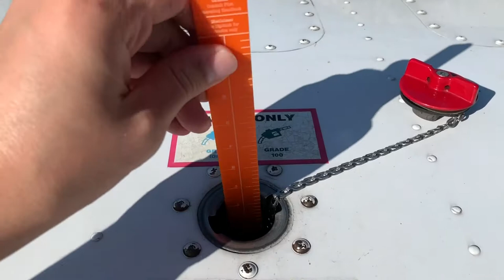DipStick.aero - Scale Card / Skalierungsbogen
Make sure the aircraft is aligned in a perpendicular position. Prevent cross-feeding between fuel tanks. Completetly drain fuel tanks of your aircraft. Fill in the non-useable amount of fuel according to your aircraft manual. Use the Universal DipStick to check the initial fuel level. This lower most level represents the zero-level of useable fuel. Mark it on the back of this scale card. Fuel the tank in small portions, e.g. 1 US gal or 5 Liters at a time. Use the Universal DipStick to check the fuel level after each portion and write the summed up amount of fuel on the back of this scale card. Repeat until tank is completely fueled.

Stelle sicher, dass Dein Flugzeug waagerecht steht. Cross-Feeding muss für den Vorgang deaktiviert werden. Entleere den Kraftstofftank vollständig. Fülle die gemäß Flughandbuch nicht ausfliegbare Menge an Kraftsoff ein. Verwende den Universal DipStick, um den initialen Füllstand zu prüfen. Dieser unterste Füllstand ist der Null-Pegel bezogen auf ausfliegbaren Kraftstoff. Notiere diesen auf dem Skalierungsbogen. Befülle den Tank in kleinen Schritten, z.B. je 5 Liter. Überprüfe nach jedem Füllvorgang den Treibstoff-Pegel mit dem Universal DipStick und notiere die aufsummierte Menge auf dem Skalierungsbogen. Wiederhole den Vorgang, bis der Tank voll ist.